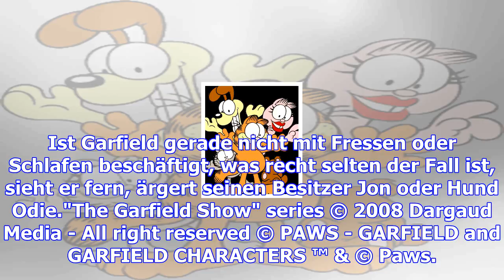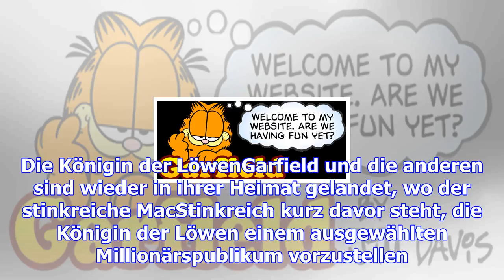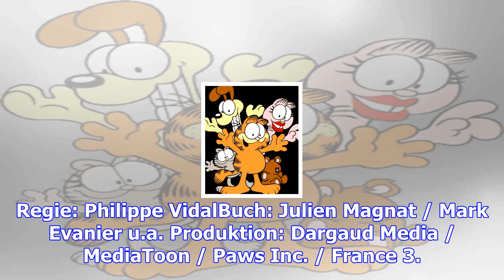Garfield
Zielgruppe= 6LizenzInhaber= ARD / hrGarfield ist ein fetter, fauler Kater, der gerne frisst und schl...